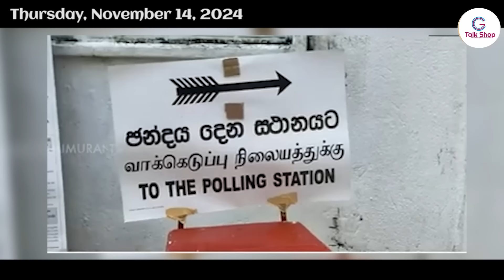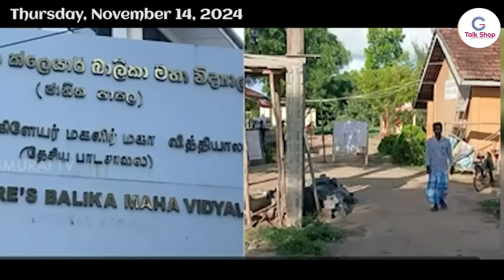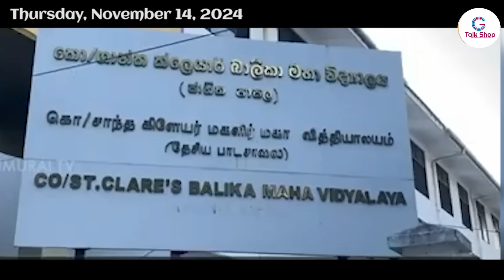தேர்தலில் இடம்பெற்ற மறக்கமுடியா சம்பவங்கள்!!! | இன்று பத்து மணிக்கு முடிவுகள் வரும்.